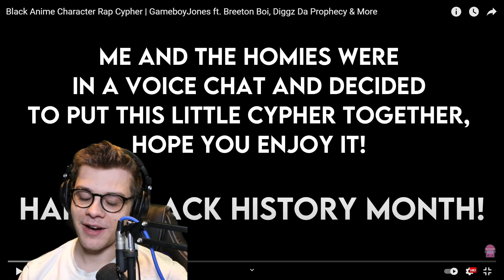Black Anime Character Rap Cypher | RUSTAGE REACTS